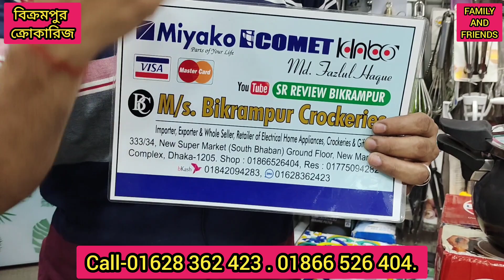5%ফ্রি.কুরবানীর গোস্ত 10 মিনিটে রান্নার পেসার কুকার.